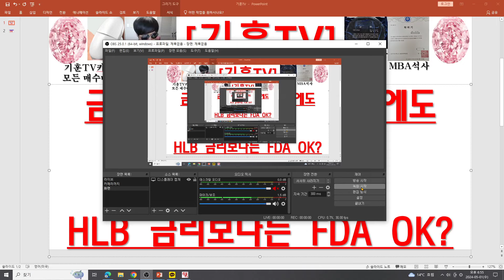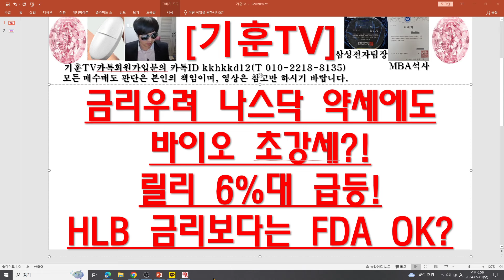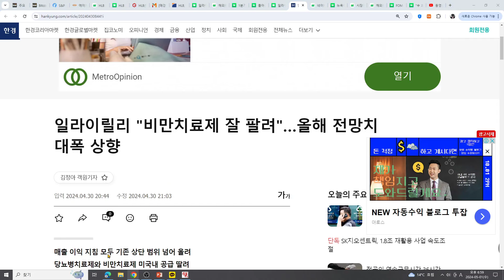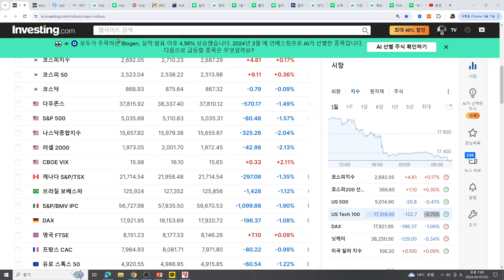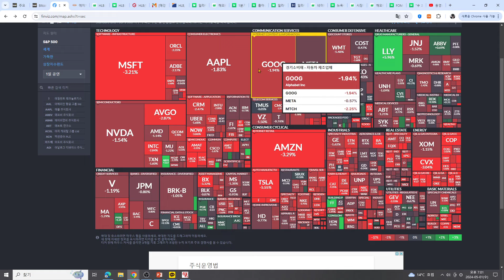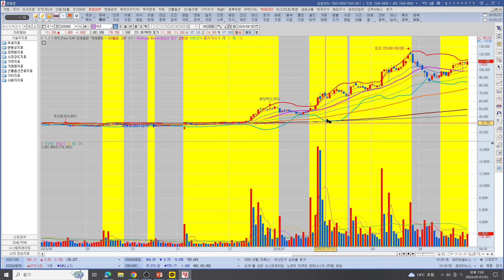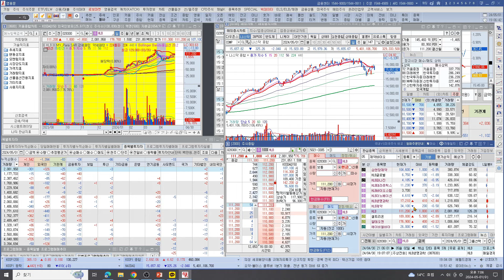[주식투자]HLB(금리우려 나스닥 약세에도바이오 초강세?!/릴리 6%대 급등!/HLB 금리보다는 FDA OK?)